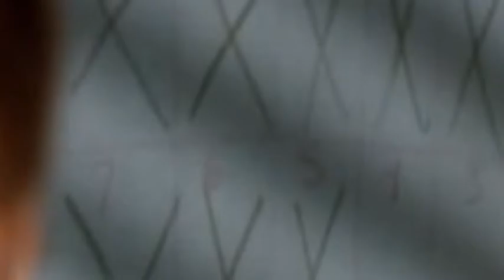Army Wies 1x05